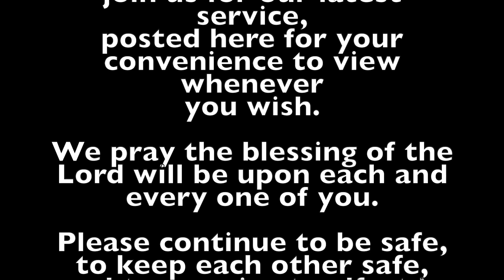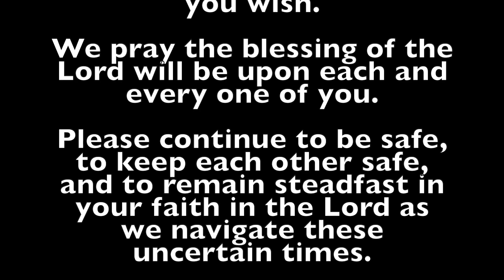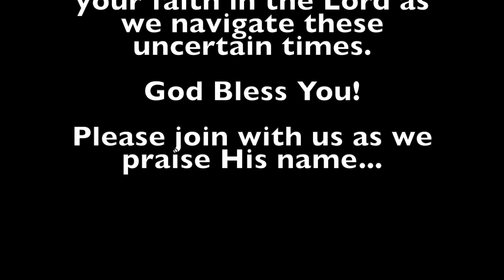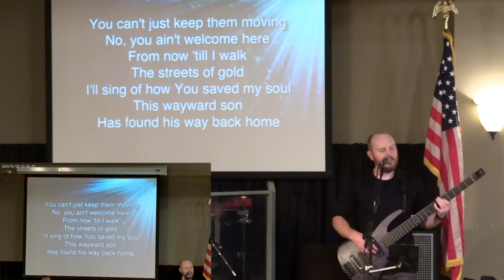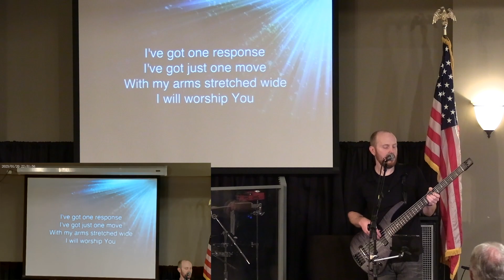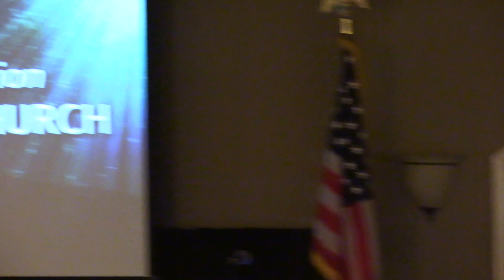FLC Service November 19, 2023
Suwanee Station Family Life Church Service November 19, 2023